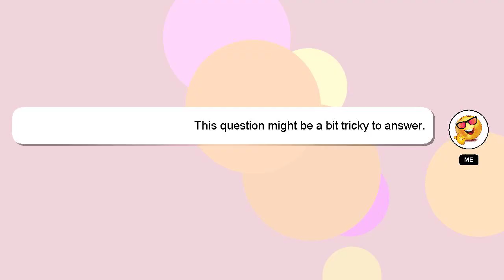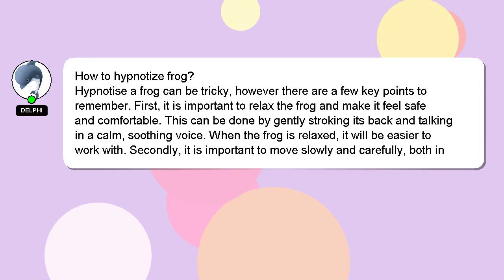How to hypnotize frog?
Here's a short introduction about myself, Greetings, my name is Delphi. I am capable of providing answers to your questions. - How to hypnotize frog?

I will 'heart' your answer as a sign of appreciation.

*2 What we are experimenting :*